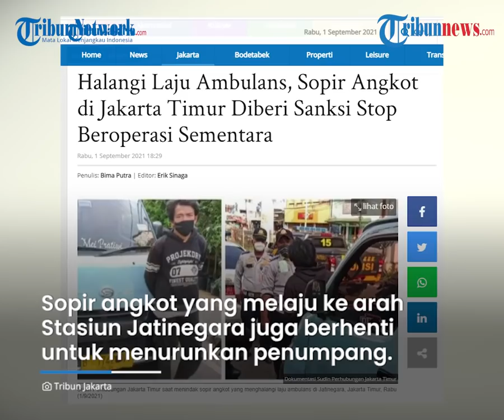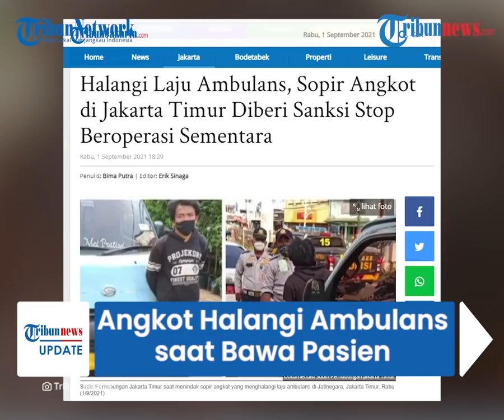Viral Video Angkot Halangi Ambulans saat Bawa Pasien, Nekat Turunkan Penumpang dan Kini Disanksi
Diketahui, kini sopir angkot tersebut sudah diamankan dan telah diberi sanksi oleh pihak berwajib.